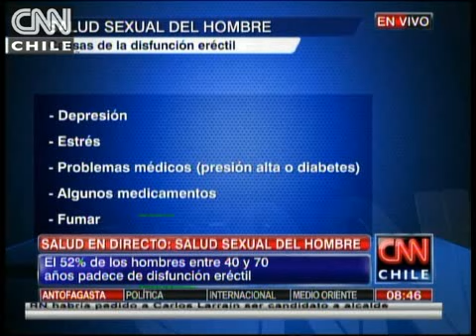Salud en Directo: 52% de los hombres entre 40 y 70 años sufren de alguna disfunción eréctil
Gran mayoría de consultas por este problema son motivadas por la pareja